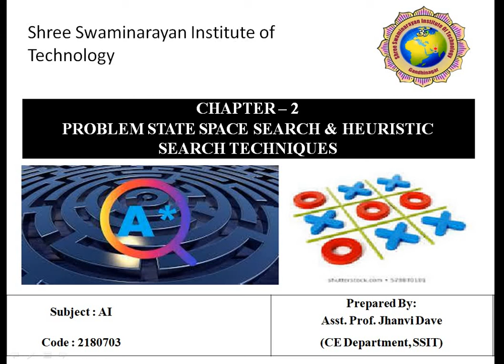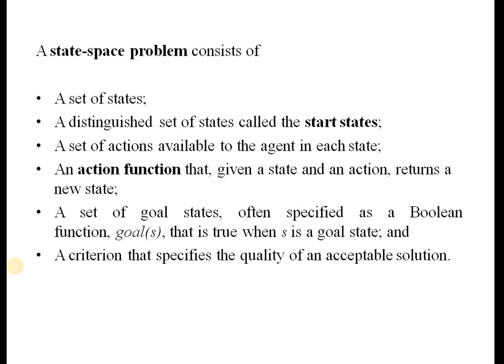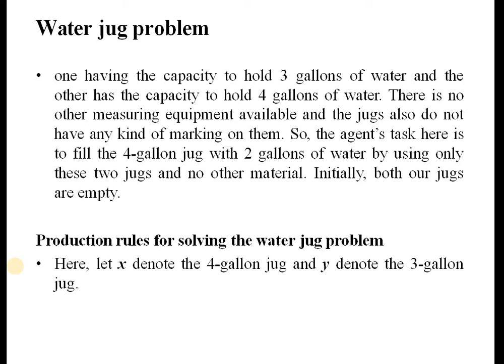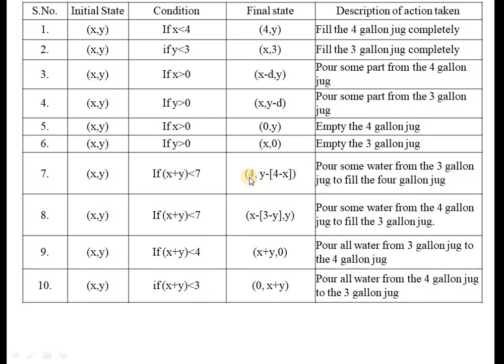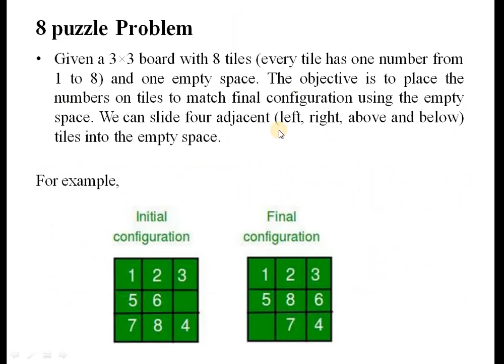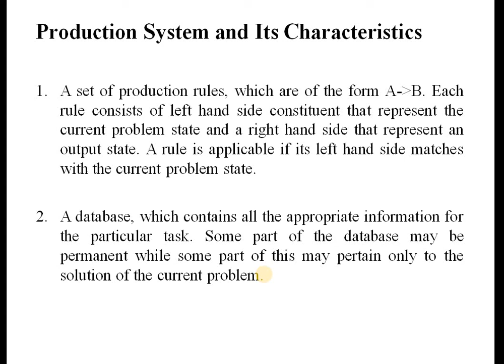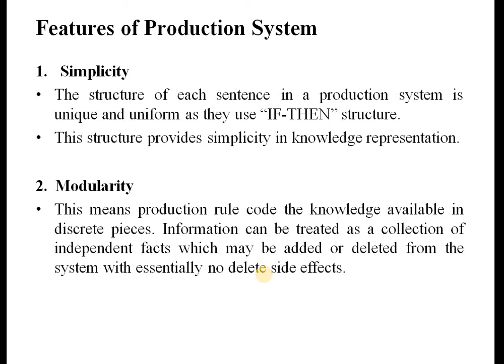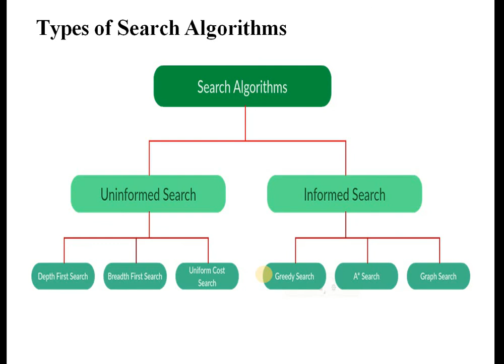1 AI Unit 2 L1 Prof.Jhanvi Dave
Problems, State Space Search & Heuristic Search Techniques : Defining The Problems As A State Space Search, Production Systems, Production Characteristics, Production System Characteristics, And Issues In The Design Of Search Programs, Additional Problems. Generate-And-Test, Hill Climbing, Best-First Search, Problem Reduction, Constraint Satisfaction, Means-Ends Analysis.